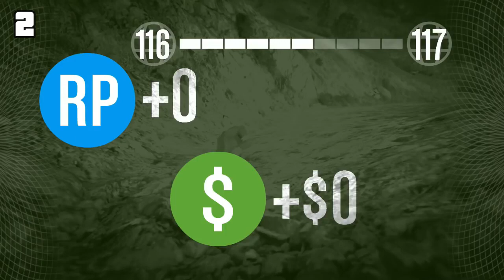Every VanossGaming Classic Heist Fail